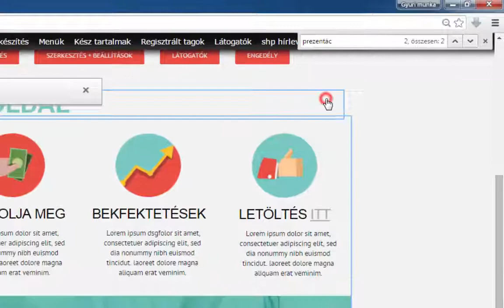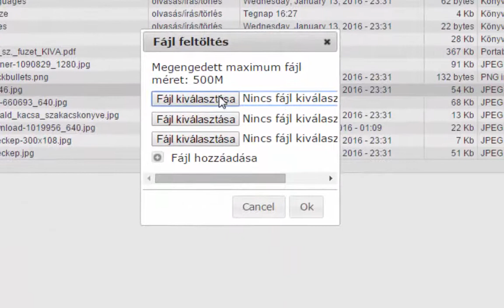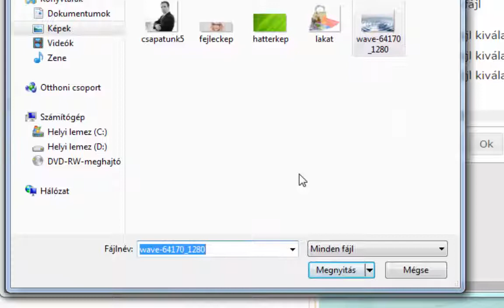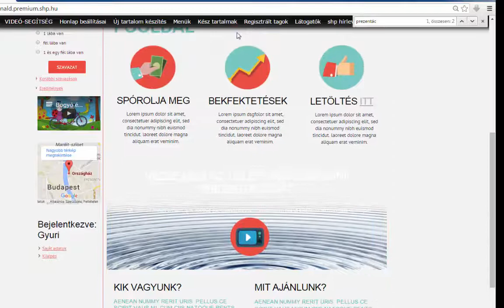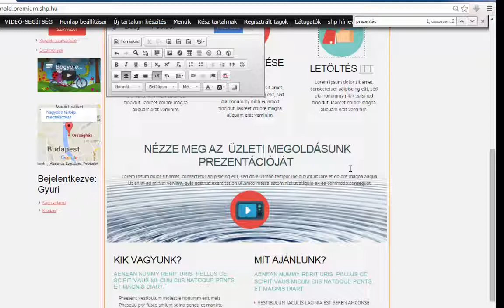shp.hu honlapvarázsló: Szöveg mögötti háttérkép csere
Az shp.hu honlapkészítő rendszer videó segítségei